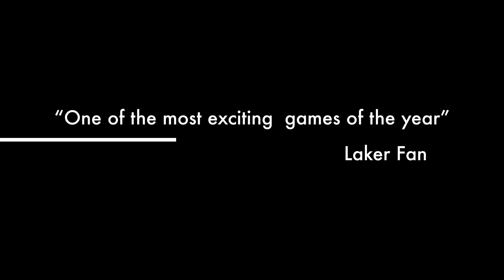Lady Lakers and Lakers Hype Video for Monroe Co and first ever 16th District Matchup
Lady Lakers (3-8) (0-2) District and Lakers (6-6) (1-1) District face off vs new district rival Monroe county for the first time ever January 3rd 2023